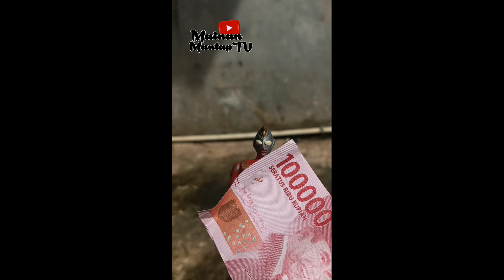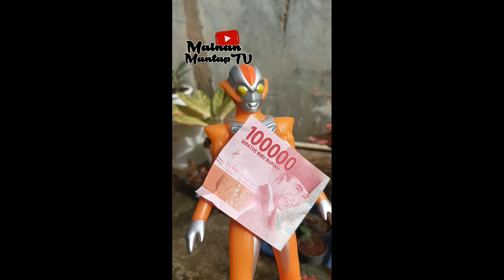Ultraman Geed & Ultraman Belial Datang Ke Bumi | Kumpulan Video Ultraman Kocak Part 10